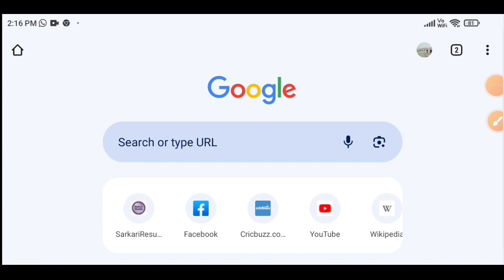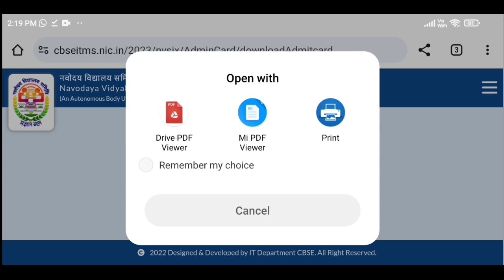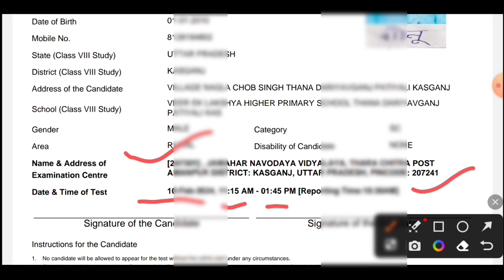नवोदय विद्यालय एडमिट कार्ड कैसे डाउनलोड 2024 | Download admit card 2024 class 8 | Navoday admit card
नवोदय एडमिट कार्ड कैसे निकले
नवोदय एडमिट कार्ड कैसे निकले 2024
नवोदय एडमिट कार्ड डाउनलोड class 8
Navoday admit card download 2024
navoday admit card class 9th
navoday admit card
navoday vidhyalaya admit card
navoday vidhyalaya admit card class 8
navoday pariksha 2024
navoday pariksha admit card
navoday pariksha
navoday